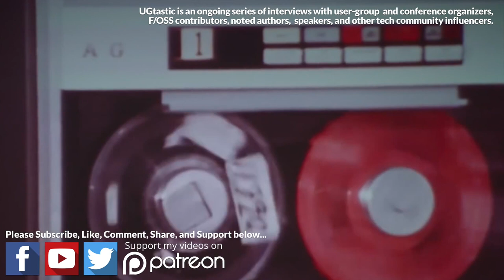Interview with Charles Nutter @ GOTO Chicago 2015